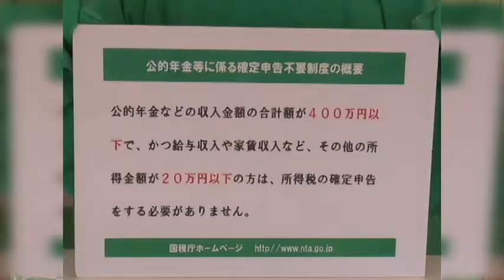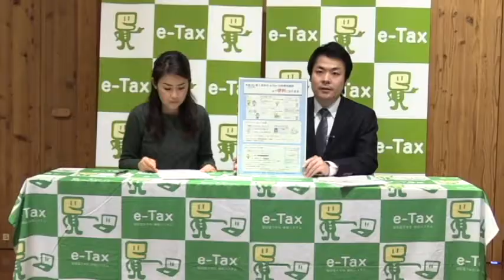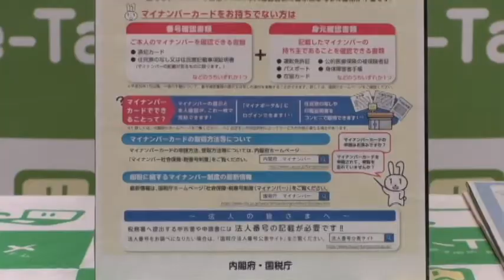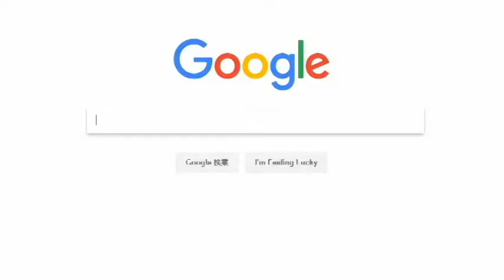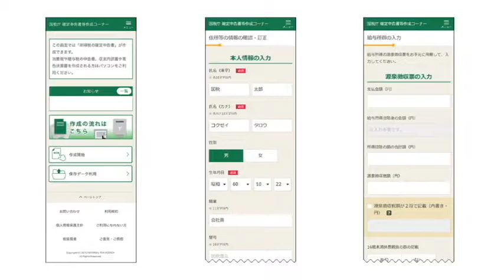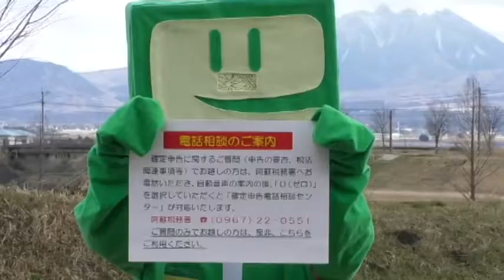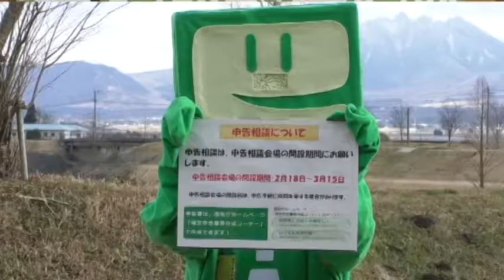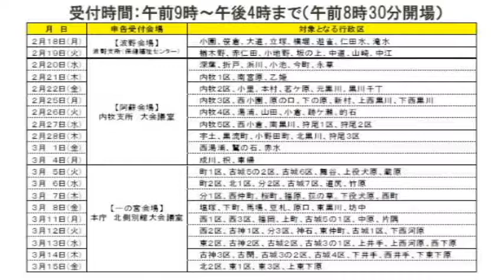平成30年分確定申告特集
平成30年分確定申告についてスマートフォンからの申告やさらに便利になったe-Taxについて阿蘇税務署の古賀さんに教えていただきまました。